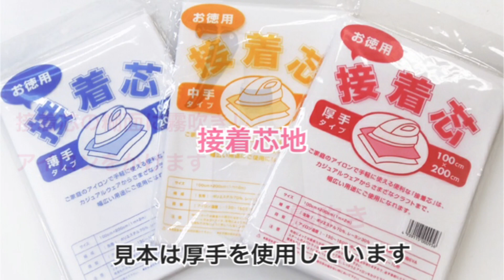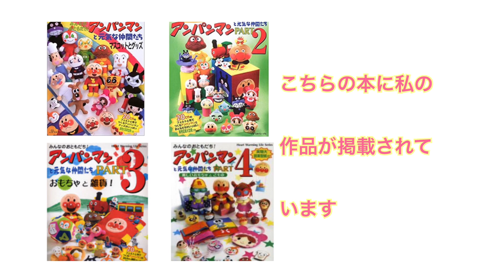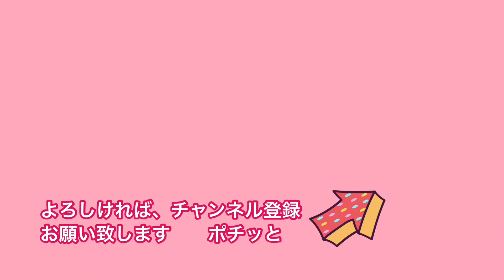ペットボトルや水筒が入る外ポケットのあるトートバッグの作り方(How to make a tote bag with an outside pocket)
便利な外ポケットの付いたトートバッグです。

立てたまま、ペットボトルや水筒を入れる事が出来、便利です。

見た目より簡単に作れます。